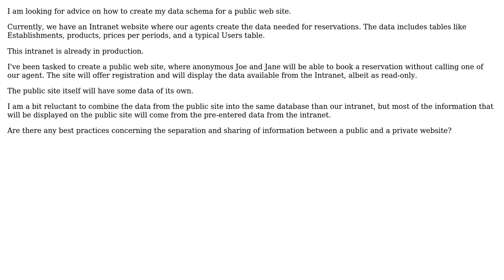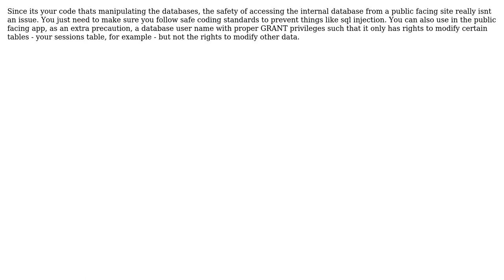Should I create a new database for a public website when the data already exists?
Software Engineering: Should I create a new database for a public website when the data already exists?

With thanks & praise to God, and with thanks to the many people who have made this project possible! | Content (except music & images) licensed under CC BY-SA | Music | Images & others | With thanks to user Pierre-Alain Vigeant user Jarrod Nettles user GrandmasterB and the Stack Exchange Network Trademarks are property of their respective owners. You are responsible for your own actions.